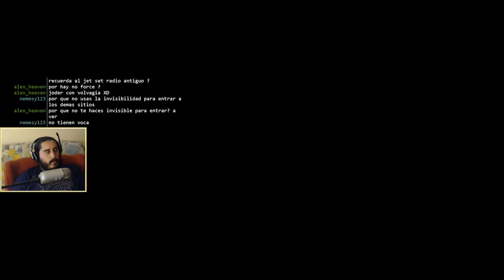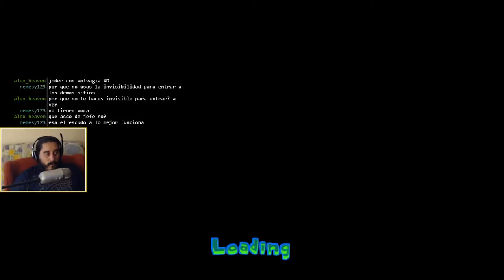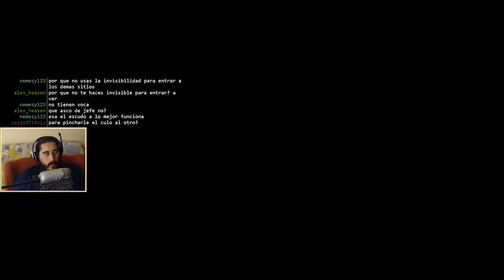Psychonauts (PC) | Episodio 23